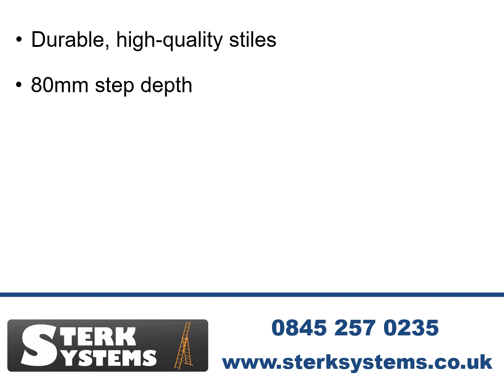Hymer Red Line Double-Sided Step Ladder 2x7 (402414)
The Hymer Red Line Double-Sided Step Ladder (4024) series is perfect for all users, domestic, trade and industrial. They are small yet sturdy and incredibly practical allowing the user to work from either side.

- The ladders have durable stiles made of high-quality extruded profile.
- Torsion-resistant due to the flanged stile/step connection.
- Step depth 80 mm. Front step edges flush with stile.
- Anodised stiles prevent dirty hands from aluminium abrasion.
- Safety strut provided by high-strength 20 mm wide Perlon straps.
- Sturdy reinforcement braces on first step.
- Extra large ladder shoes press-fitted in stile.
- Sturdy steel hinges.
- Length (approx. M) - 0.78
- Standing Height (approx. M) - 0.19